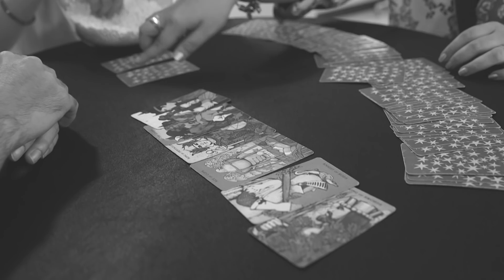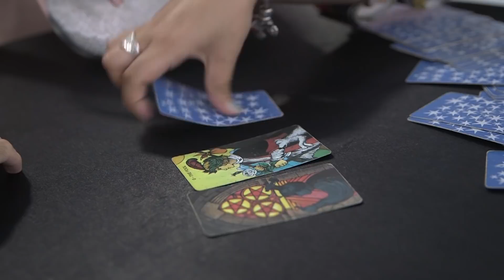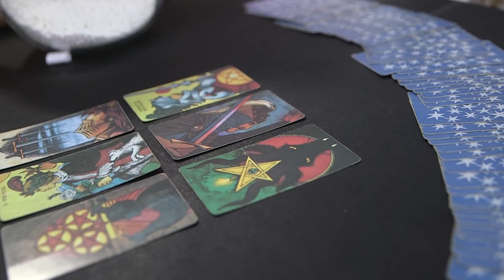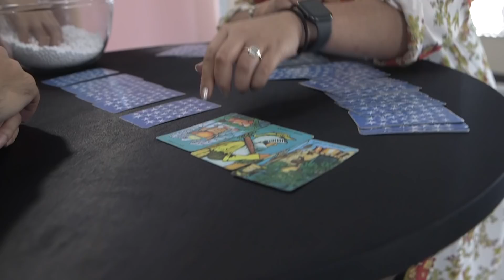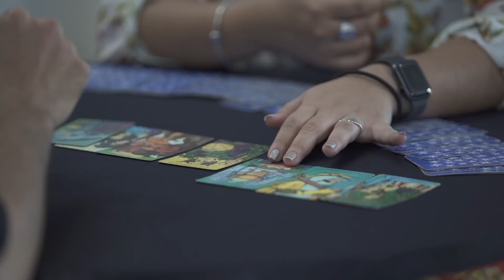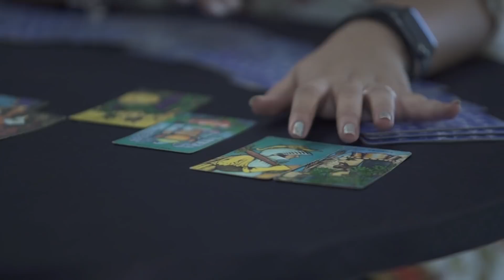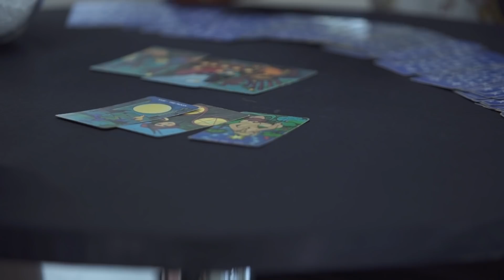Sumpah, Cinta Brian Syok Denger Ramalan Kehidupannya Akurat BGT!! | Ramalan Instan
Giliran Cinta Brian yang ikutan Ramalan Instan. Cinta Brian kaget waktu denger ramalan kehidupannya akurat banget sama sekarang.